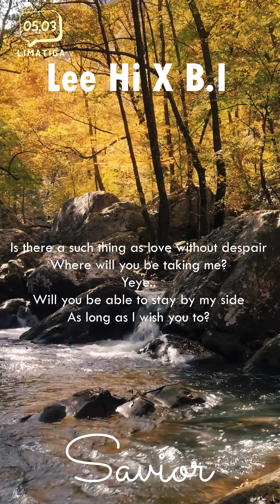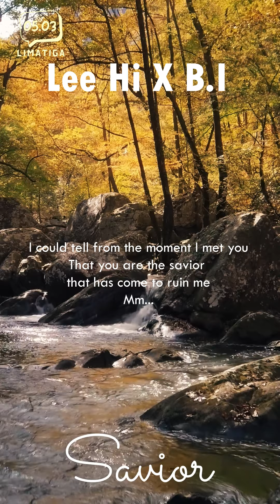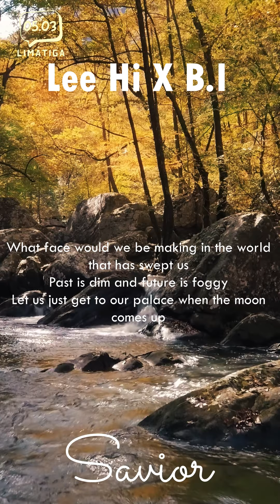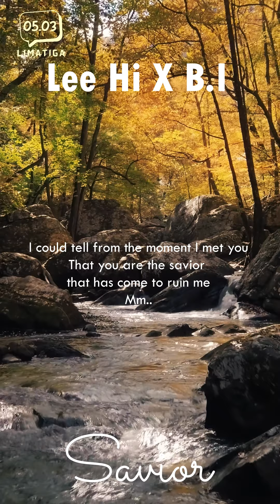Lee Hi X B.I - Savior [Vocal only/Acapella] [Lyrics/Eng]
Lee Hi X B.I - Savior Lyrics
Lyrics Savior Lee Hi feat B.I